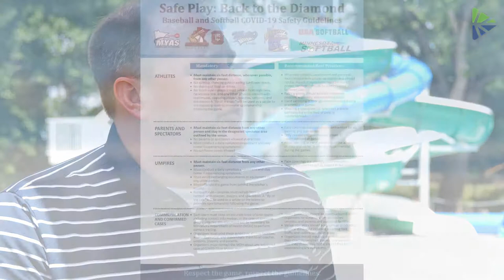North Mankato Community Update - July 1, 2020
This month, join us at the Spring Lake Park Swim Facility! The July Community Update covers the Taylor Library's Music in the Park series (2:26 mark), new trails coming to North Mankato (4:31 mark), and an update on the Sitting Bull Statue (7:46 mark).